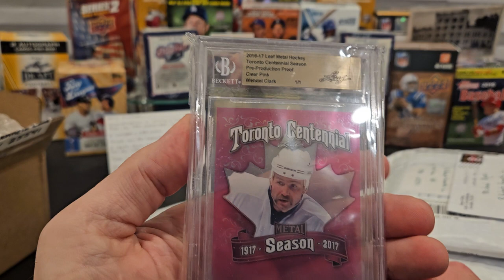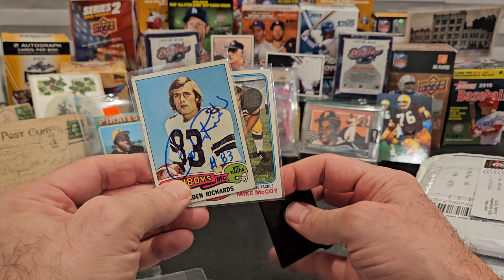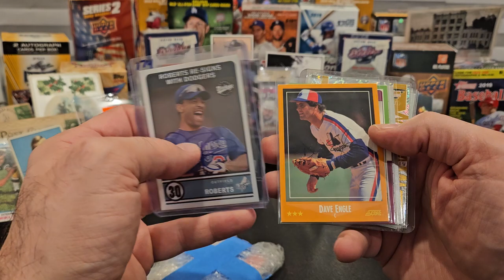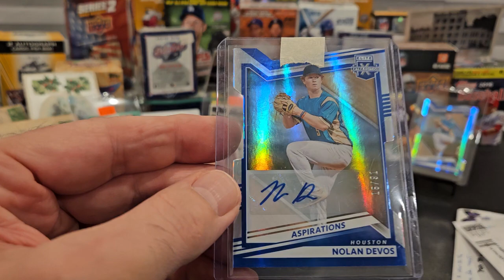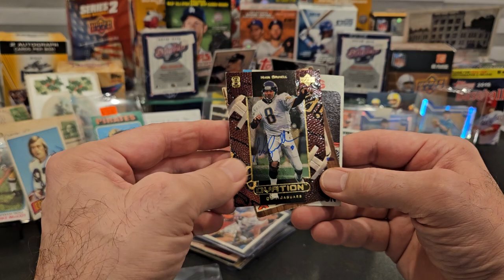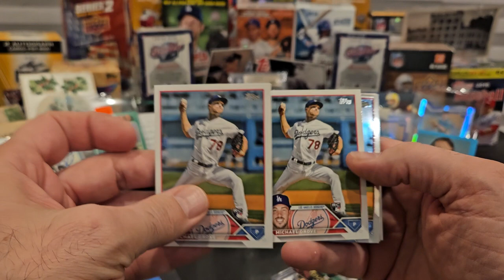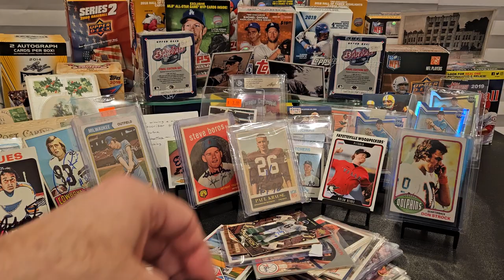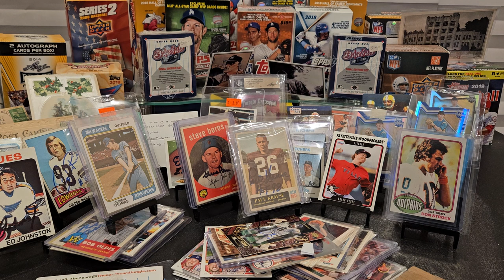MailDay MailDay! Math Bowler! Tony Black! Michael Ivey! HUGE Vintage TTM Autographs!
In this week's "MailDay MailDay MailDay!" episode, we open the packages we received over the course of yet another busy week of mail, including some "Frieeeeend Maaaaail" from great friends of the channel:  Michael Ivey, Steven aka "Math Bowler", and Tony Black of "TB's TTM Autographs"!  You'll see all sorts of TTM Fuel and vintage autographs!